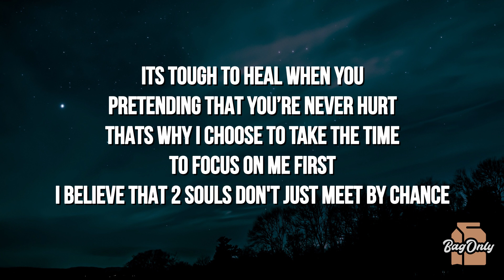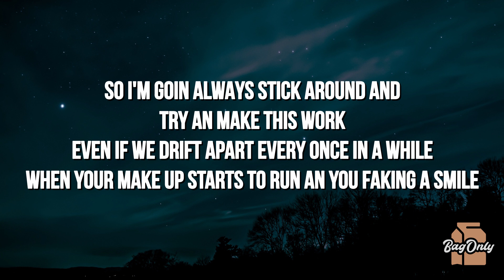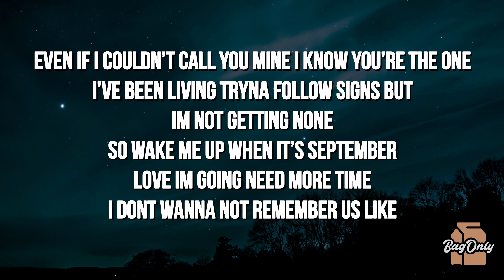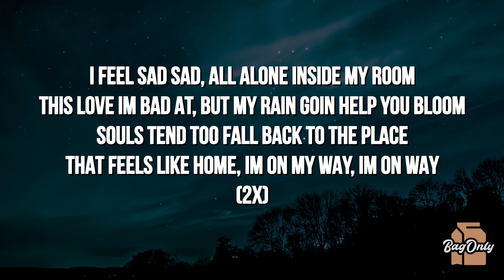ollie - sad sad (Lyrics)